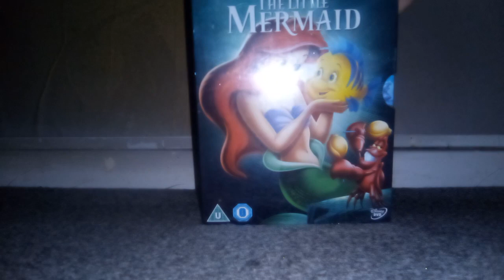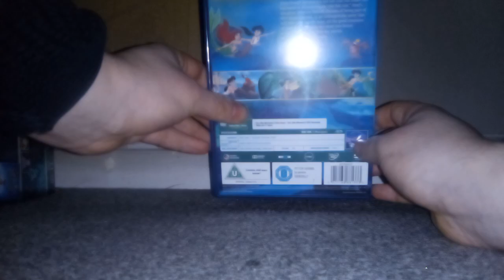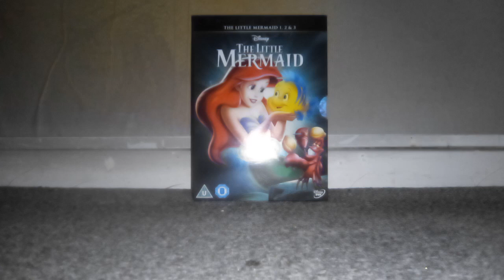The Little Mermaid 3 Movie Collection Unboxing